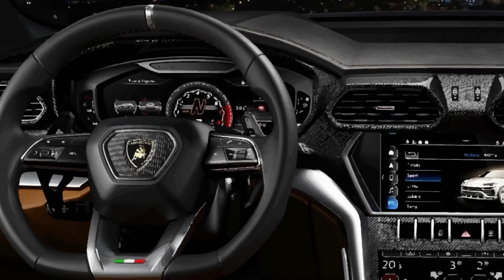King Kuma - Lamborghini Truck (Animated Video) [Prod By KeraBeatz & DJ Plugg]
Written and recorded by King Kuma

Produced by KeraBeatz & DJ Plugg

Animation and Editing by Johnathan King (KNG)